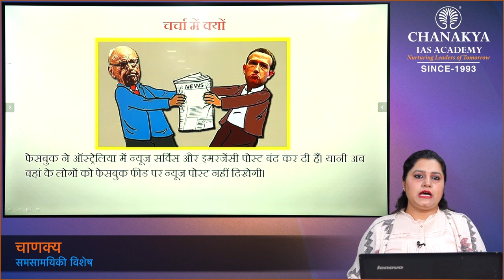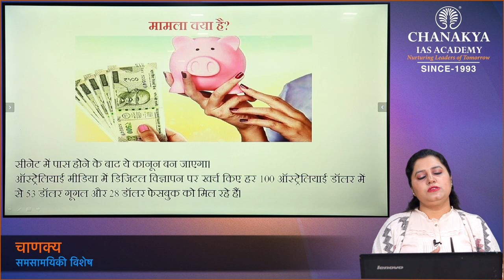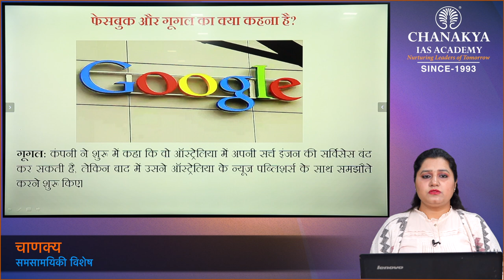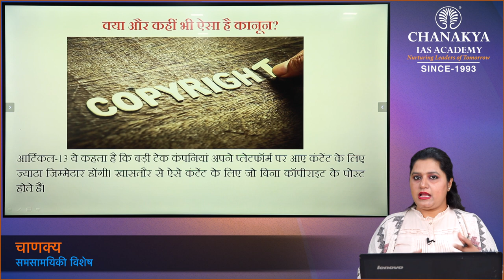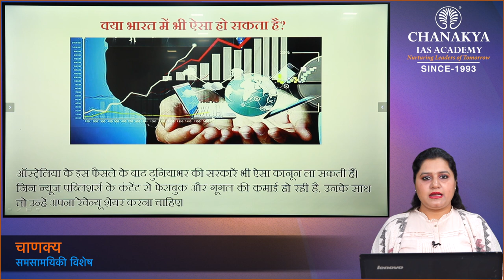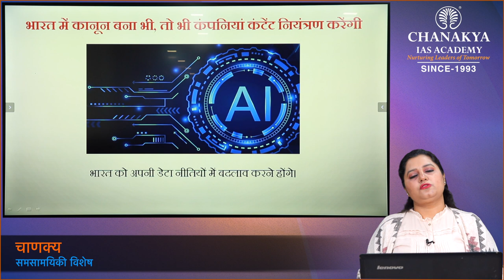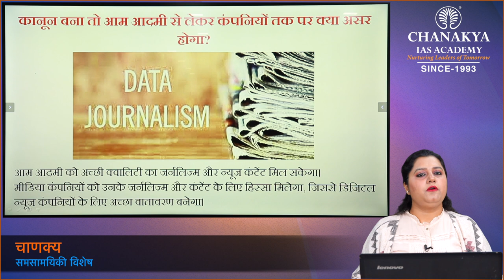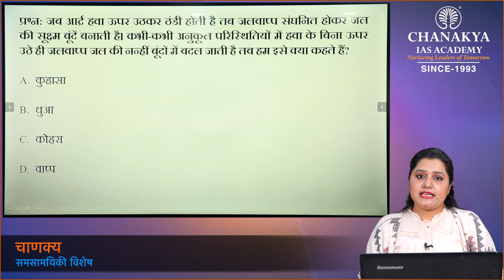Australia Laws For Facebook News | Current Affairs Today | 1 March 2021 | Chanakya Academy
Daily Current Affairs Today's Topic is Australia Laws For Facebook News. Australia has passed a world-first law aimed at making Google and Facebook pay for news content on their platforms.
After a few days of Australians seeing what Facebook was like without the news, a sizable amount of worldwide backlash against the company, and talks with the Australian government that resulted in a few last-minute changes to the law, Facebook decided that the new terms were good enough for its ban to end.